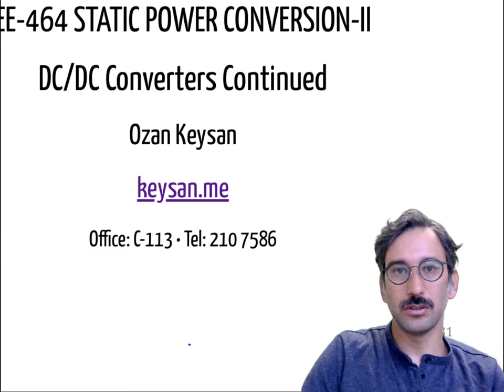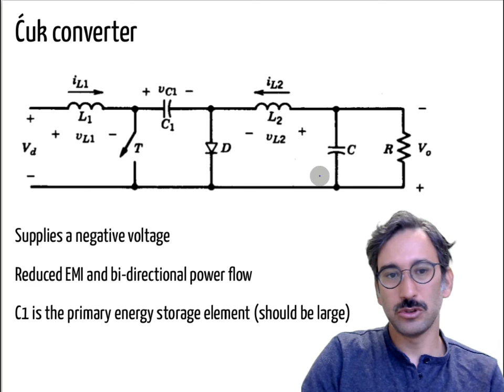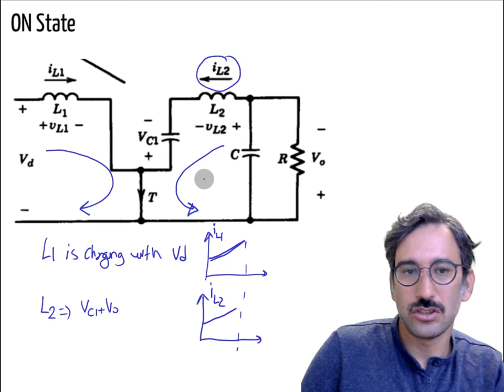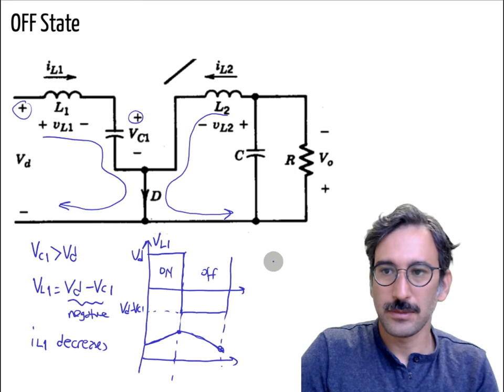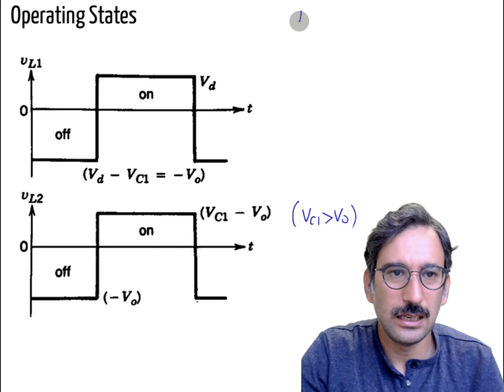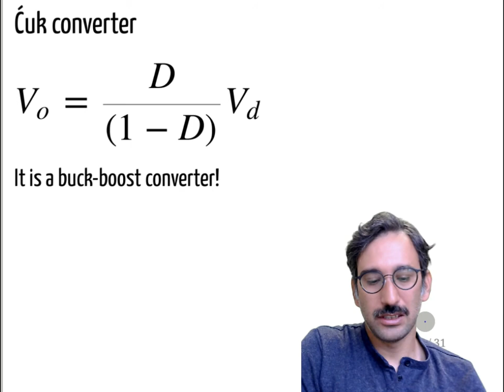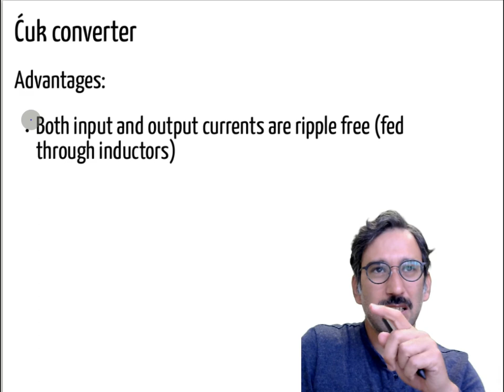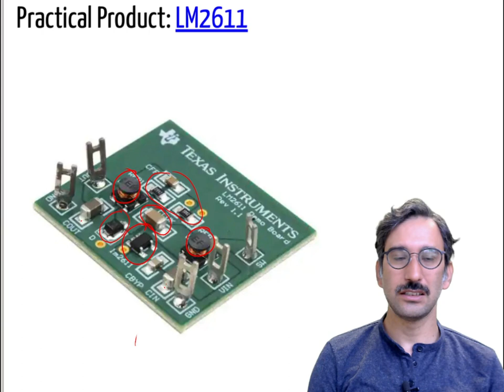Ćuk Converter Analysis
EE464 - Week#1 - Video-1
Analytical derivation of the Ćuk Converter and practical considerations